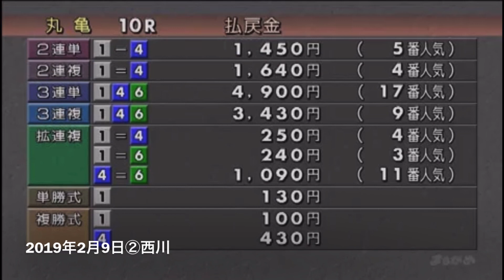西川昌希 八百長告白レース 2019年2月9日ボートレース丸亀10R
西川昌希の書いた暴露本
競艇と暴力団『八百長レーサーの告白』に書かれた2019年2月9日ボートレース丸亀10R準優勝戦
①-④⑤⑥狙い
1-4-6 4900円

P177に詳しく書かれてます。

この本を読んでると実際に自分が買ってたレースが多々あるので複雑な気分になります。